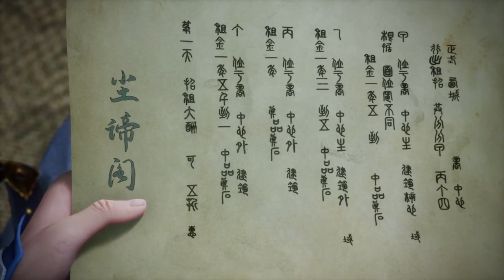Martial Master Episode 318 English Subtitles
Battle Through the Heavens Episode 36 English Subtitles - MULTI SUB